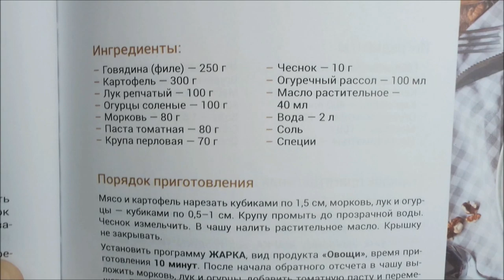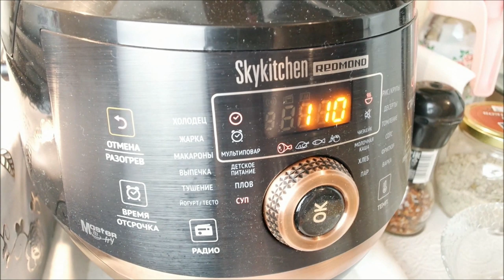Готовим суп Рассольник в мультикухне REDMOND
Суп Рассольник в мультикухне REDMOND, готовим в мультикухне, готовим в мультиварке, суп рассольник рецепт, раздельное питание, ПП.